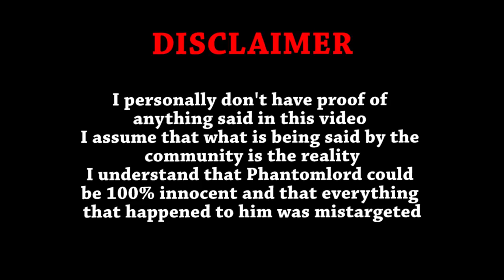PHANTOMLORD IS BACK ?! A message to him, his fans and the community.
Phantomlord, after leaving youtube, social media for a year, released a statement about what happened to him and his absence. His entire video is complete BS to me and I had to express myself on it as a member of the gaming community. I was truly a fan of him and his content, I even got to meet him at twitchcon 2016 at the razer booth but it turns out that he was involve in some shaddy activities and got back with not even half of an apologies. This whole thing is a mess but I think it's important to remember what he did and what he is being accused of.

Cheers.